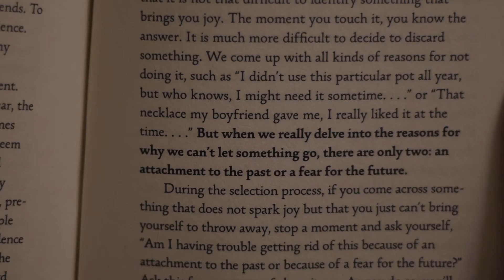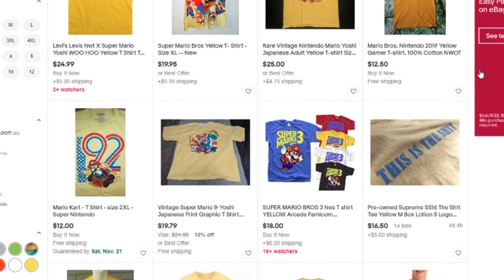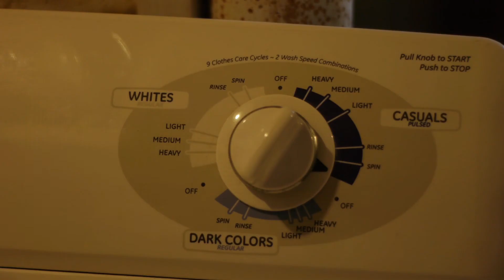Finally Admitting It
to both you and myself, but mostly myself.

This was a lot of fun to create and, as many of my creations over the past year have been, a huge help in my recovery process.